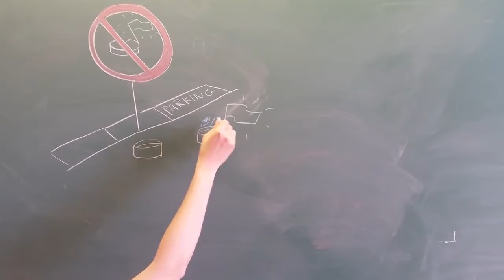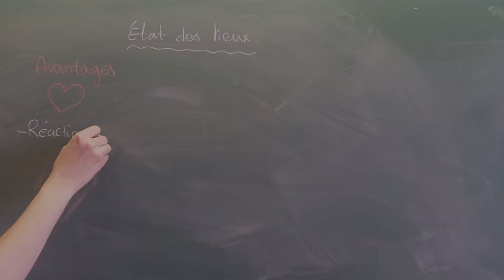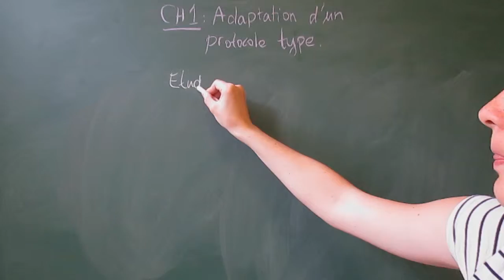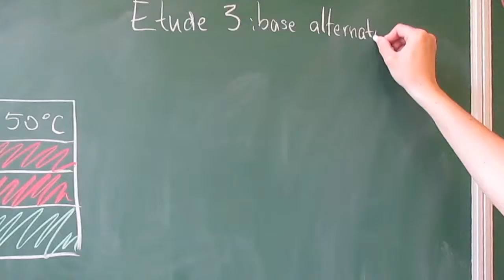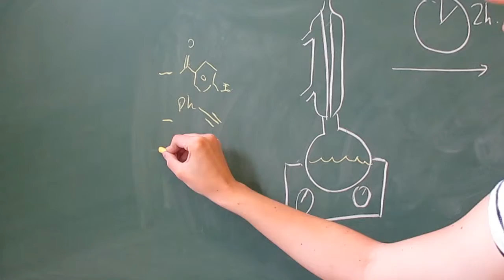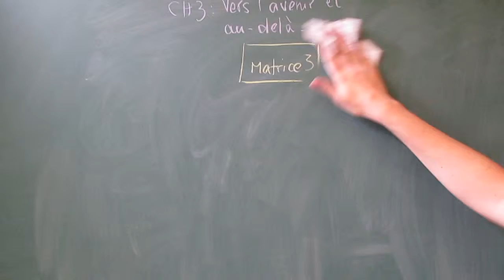PSE - Réactions bioorthogonales (Sonogashira)